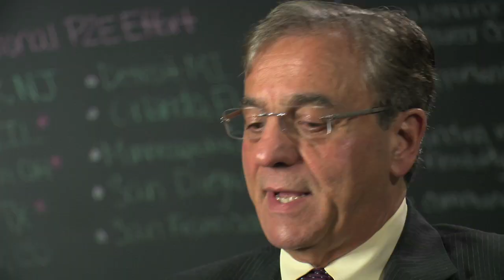Health Career Academy - Short Student Video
The Southwestern Connecticut Health CareeRx Academy provides no cost training and support to help participants get a career in the growing healthcare field.  Benefits and services include:

• Skills Assessment
• Job Readiness Training
• Healthcare Workshops
• Occupational Training
• Distance Learning
• Internships (limited)
• Career Development Plans
• Job Placement Services

Eligibility requirements: meet family income limits applicable for program entry OR be unemployed (27 weeks or longer) and have a high school diploma or a GED AND reside in Southwestern Connecticut

The program is a WorkPlace Opportunity.

This program is supported by the Administration for Children and Families (ACF) under Grant No. 90FX0028, and by the Health Resources and Services Administration (HRS) of the U.S. Department of Health and Human Services (HHS) under Grant No. G06HP27893. A portion of this program is also funded by a grant awarded by the U.S. Department of Labor (USDOL), Employment and Training Administration under Grant No. HG22616.  The information/content and conclusions are solely the responsibility of the authors and should not be construed as the official position or policy of, nor should any endorsements be inferred by HRSA, HHS, USDOL or the U.S. Government.

The WorkPlace
Attn: Health CareeRx Academy
238 Fairfield Avenue